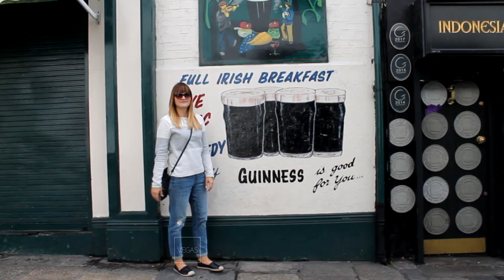a year in IRELAND | 2017